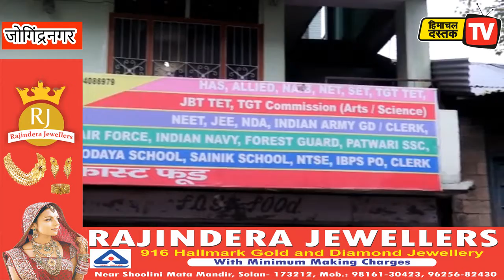स्कॉलरशिप टेस्ट 4 मार्च को